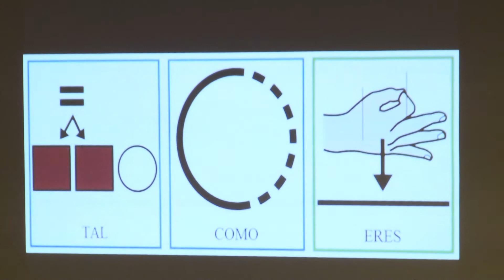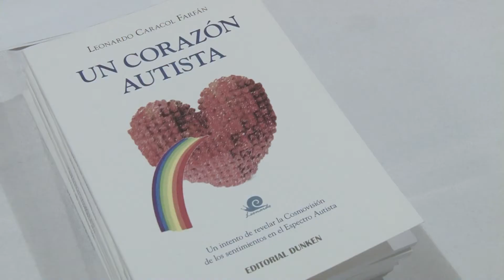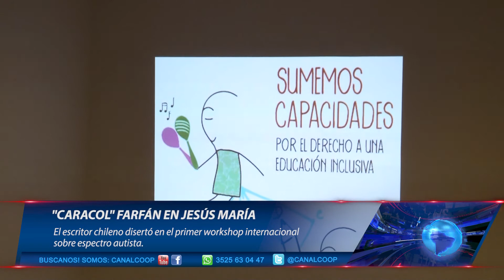CARACOL FARFÁN EN JESÚS MARÍA